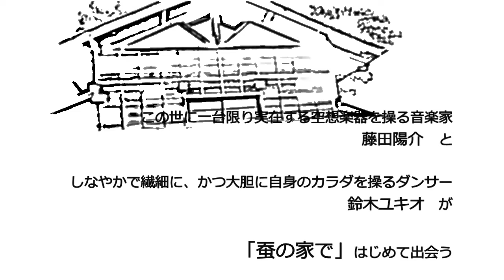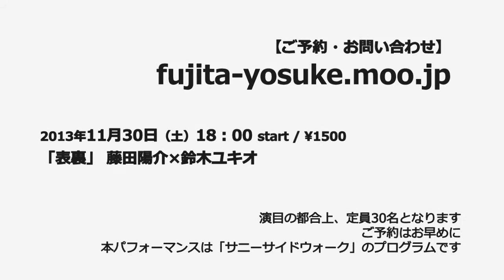藤田陽介×鈴木ユキオ「蚕の家で―表裏」予告映像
「蚕の家で」　vol.4
藤田陽介×鈴木ユキオ　【表裏】

2013年11月30日（土）
16：00 open  18:00 start
＠藤田陽介邸（神奈川県相模原市藤野町）
1500円　（定員30名・要予約）
＊本プログラムは「サニーサイドウォーク」の関連イベントです

この世に一台限り実在する空想楽器を操る音楽家・藤田陽介と、
しなやかで繊細に、かつ大胆に自身のカラダを操るダンサー・鈴木ユキオによる
コラボレーションパフォーマンス。